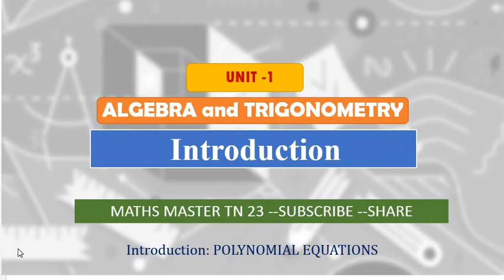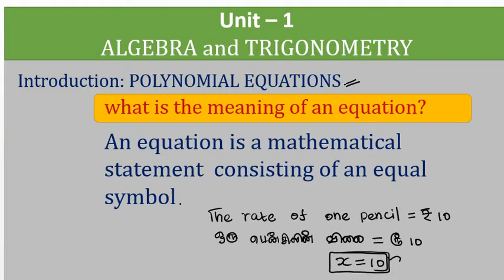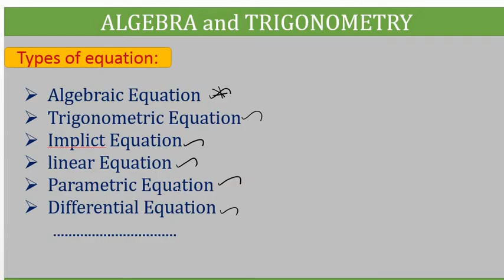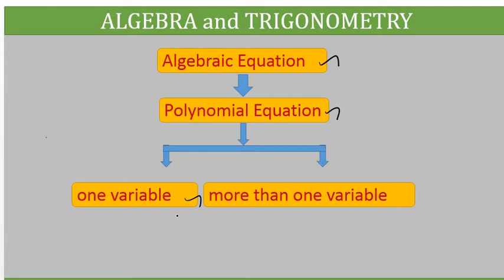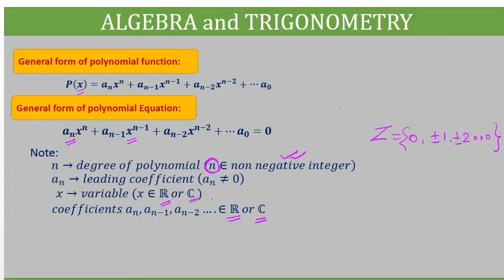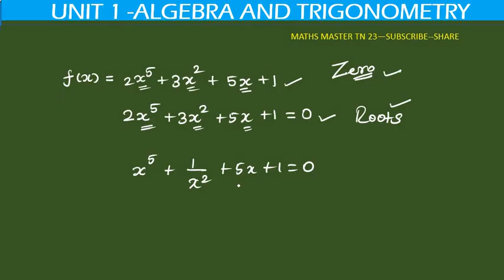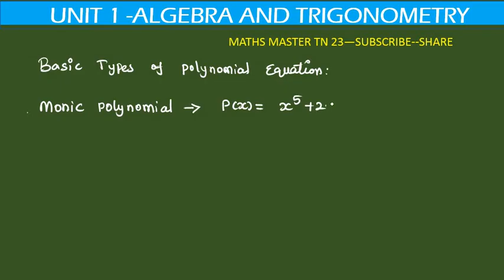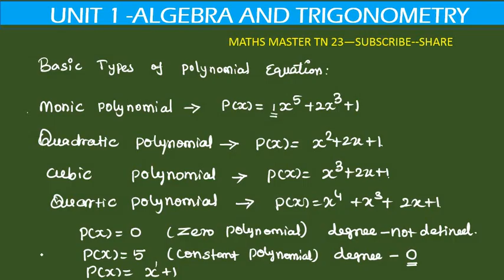ugtrb maths- polynomial equations- algebra and trigonometry,tetselection exam,tet paper2 ,bscmaths